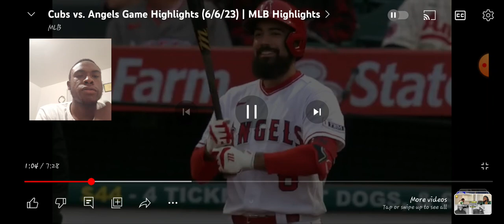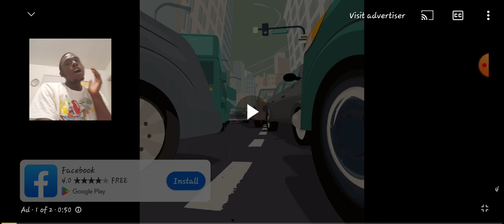Reaction To MLB Cubs Vs Angels Game Highlights